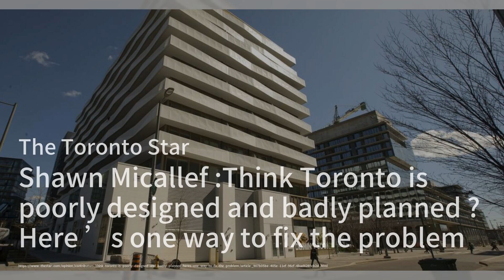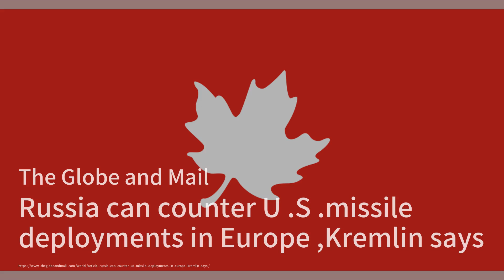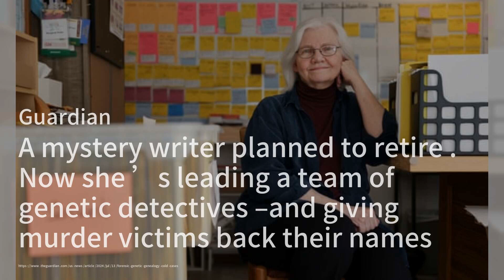政治手牽手：英國工黨領袖夫妻引發網路熱議；多倫多建築新計劃：打造美麗城市的第一步；科學家在育空探討火星冰川：地球上的火星研究：加拿大簡報20240714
歡迎來到我們的《加拿大簡報》節目，我是你們的主持人:梁峻。今天我們的第一則新聞來自英國工黨領袖基爾·斯塔默和他的妻子維多利亞，他們在美國旅行時被拍到手牽手，引發了網路上的熱烈討論。有人認為這是親密的表現，而另一些人則覺得這不夠專業。心理學家瓊·哈維表示，政治人物通常會被指導在公眾場合與伴侶牽手，以展示可靠的形象。這張照片成為了政治手牽手的最佳視覺隱喻之一。接下來，讓我們來看看多倫多市議會最近支持的一項動議，這項動議旨在創建一個新的“城市設計師和建築師辦公室”，以提高城市的建築標準。這個提議由議員喬什·馬特洛提出，目的是創建一個“美麗的城市”。這個辦公室將負責監督公共和私人建築標準，並且開放接受來自其他城市的設計和實踐建議。最後，我們來到加拿大育空地區，這裡最近舉辦了第八屆國際火星極地科學會議，吸引了約80位來自全球各地的大氣科學家。這次會議選擇在育空舉行，是因為這裡的極地地形與火星相似，為科學家提供了一個研究火星冰川和氣候的絕佳機會。請大家繼續收看詳細內容。